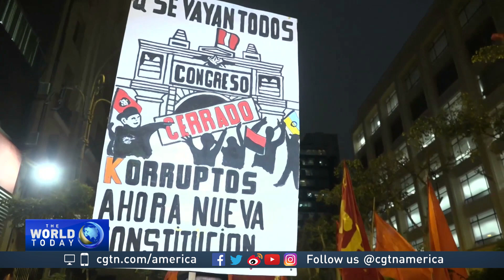Protesters in Peru call for early elections proposed by president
Protesters in Peru called for early elections. It's an idea being proposed by President Martin Vizcarra.

He wants to end his term early and take all of Congress with him.

CGTN's Dan Collyns explained why from Lima